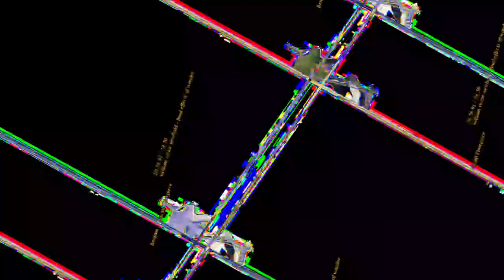[EPILEPSY WARNING] Movie 23 05 01 04h58m32s *Photosensitivity Warning*